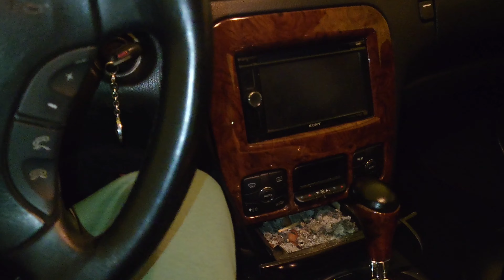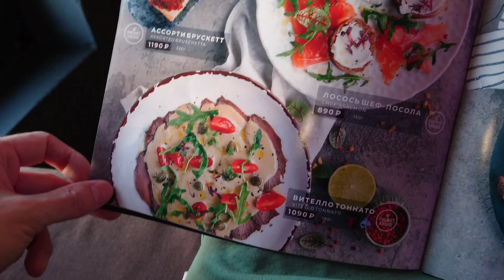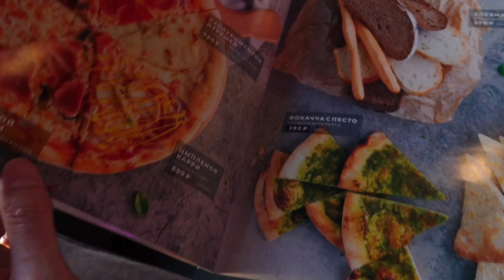Мой первый Стрим 💩😭